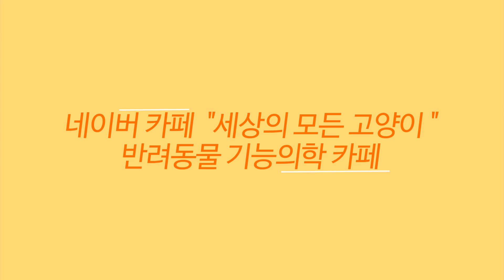길냥이통신원 | 집에 수시로 찾아오는 냥이들 2020. 10. 31.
세모고 | CAT VLOG :) 길냥이 통신원 | 집으로 수시로 찾아와서 얼굴 보여주고 가는 냥이들

네이버 카페 " 세상의 모든 고양이 "
반려동물 기능의학을 공유합니다.

고양이와 강아지를 위한 각종 보조제와 영양제에 대한 정보를 공유해요.